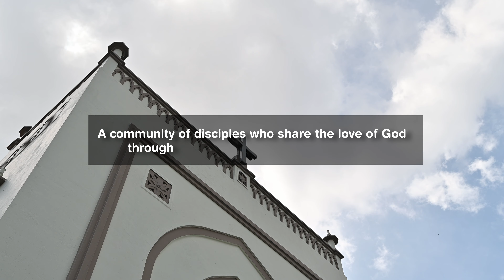The Diocese of Singapore: Parish of Christ Church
The Diocese of Singapore has 27 parishes under our umbrella, all with their unique identities and strengths.

Parish of the Week is a 2-year campaign where we dedicate 1 week to showcase each of our 27 parishes.

Parish of Christ Church, the first Anglican Indian Church in Singapore, started from the Tamil Congregation of St Peter's Church at Stamford Road in 1941.

Under the leadership of the late Revd Canon Samuel Baboo, a private school was set up in 1952 to help students who were affected by World War 2. This private school eventually became Christ Church Secondary School.

Today, Parish of Christ Church is a Tamil parish with Punjabi, English and Malayalam Services.